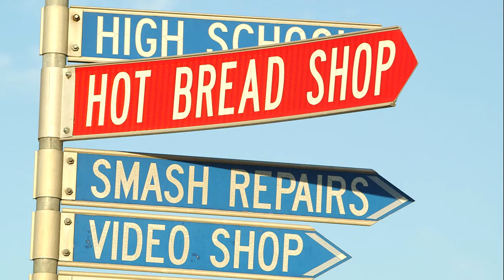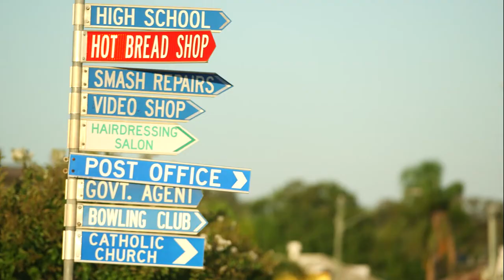A Town called Miles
Miles is on the Junction of the Leichhardt and Warrego Highways, in the centre of the mining action. Locals who pride themselves on remembering every face are not managing to do that so well now, with tens of thousands tipped to move here in the next decade. Unemployment is under two percent, which is among the lowest levels, not just in Queensland, but Australia. Property values are rising exponentially, with rental yields... John Kingston of Hub Realty has shared his experience of an unprecedented real estate climate. Let's just say those who moved here for the quiet life... have had a bit of adjusting to do in the past 6 months...